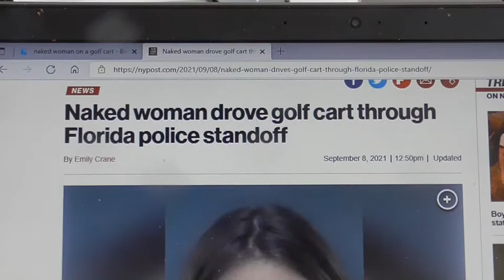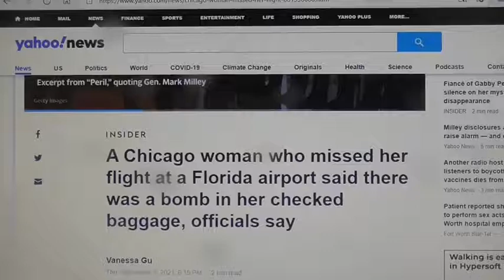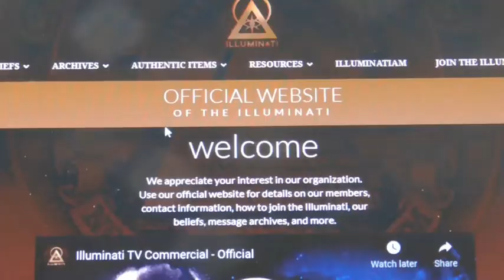Nude female robots on golf carts?! Hold that Plane!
More intense, hard hitting reporting